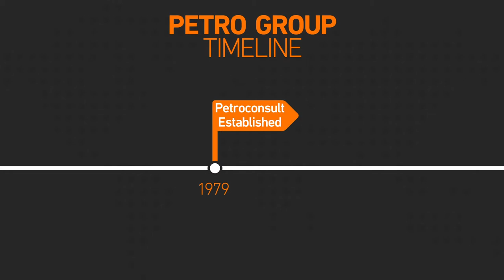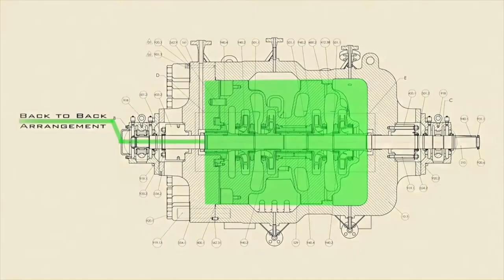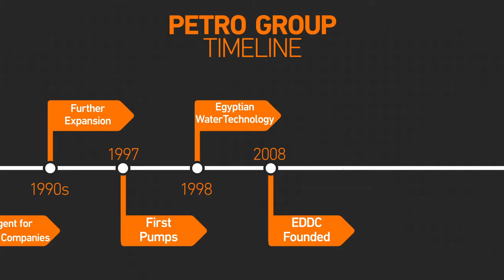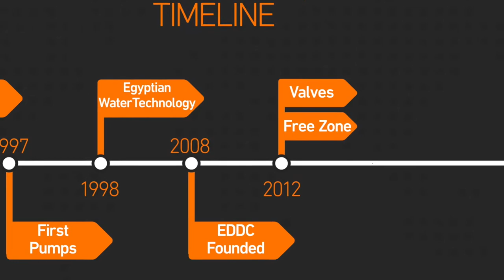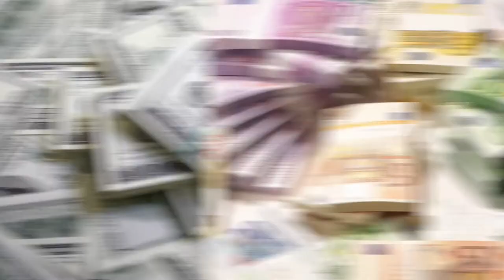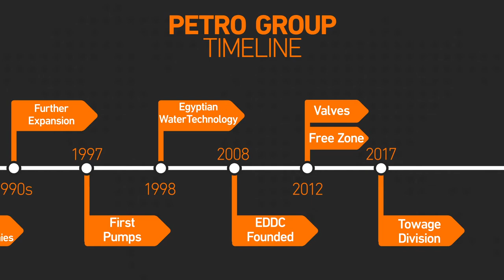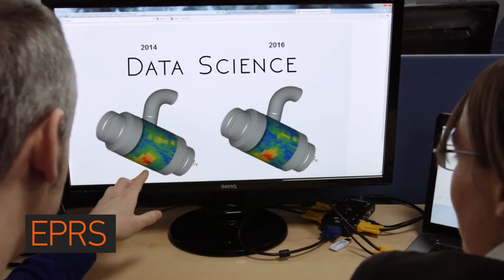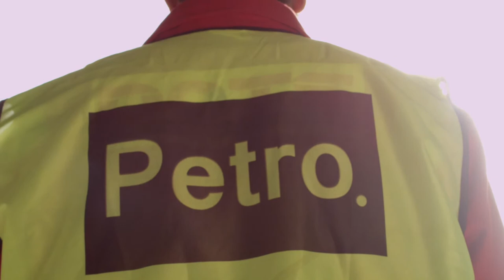Petro Corporate Video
Petroconsult is an Egyptian Freezone company celebrating Forty years of Excellence in the provision of the following Services & Supplies  ( brochure attached):

1.       Marine Services ( Terminal Towage – Chartering of Offshore Support vessels – Subsea services – Brokerage & Shipbuilding ).
2.       Dredging Services ( Maintenance & Capital Dredging – Hydrographic Survey & Ploughing ).
3.       Equipment Rental ( Desander ) & Maintenance services ( Turbomachinery services – Field Operation &  Maintenance Services ).
4.       Supply of Rotating Equipment ( API Pumps - Submersible Water Pumps – Compressors - Turbines).
5.       Supply of Valves & Pipes.
6.       Supply of Thermal & Process Equipment ( Produced Water Treatment – Control & Metering  Packages) .
7.       General Supplies ( Turbine Filters - Chemicals – Centralizers - Spare parts ).